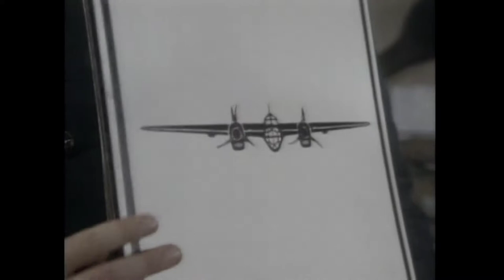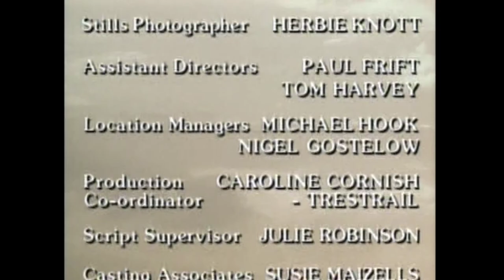Piece Of Cake - Episode 3 of 6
A Masterpiece Theatre production (1988)
Based on the novel by Derek Robinson

"December 1939"

As the 'Phony War' draws to a close, Hornet Squadron begins to see more action.
Hart is unimpressed by the tactics and skills of his fellow pilots when it takes six of them to destroy a single German bomber. In its first encounter with German fighters, one pilot, Miller, is killed and three Spitfires lost without any successes to show for it. In another sortie, Cox is badly wounded and an inexperienced pilot, flying at the rear of the tight formation that Rex demands, is picked off by a German fighter without anyone else in Hornet squadron noticing.